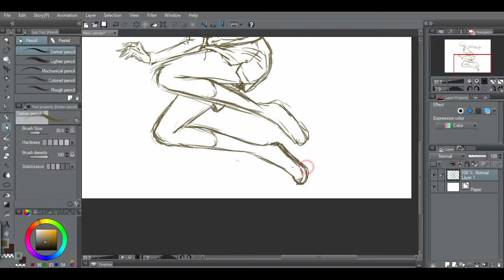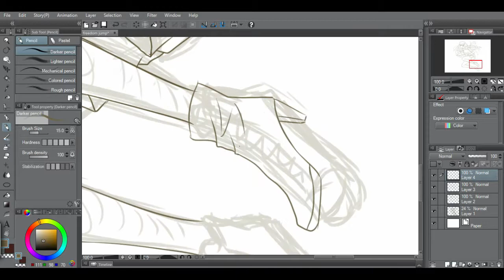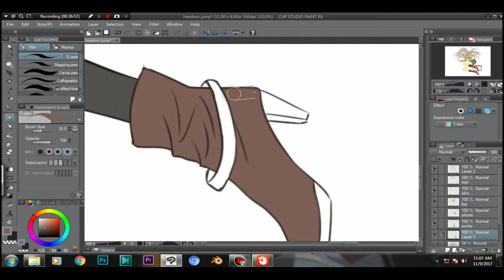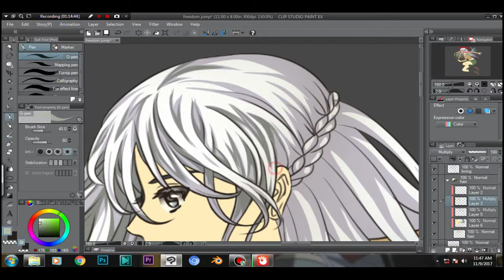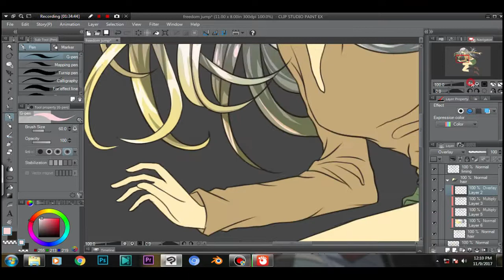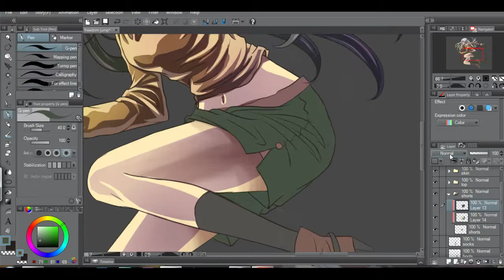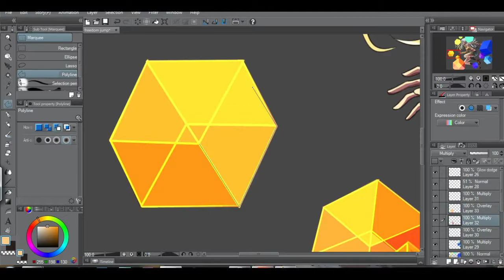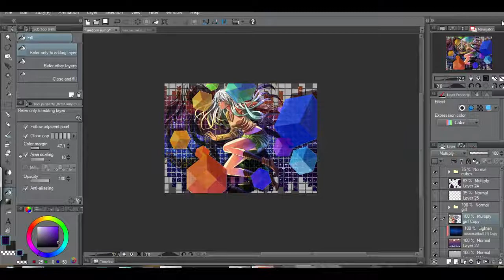Freedom Jump Drawing Process (Clip Studio Paint)